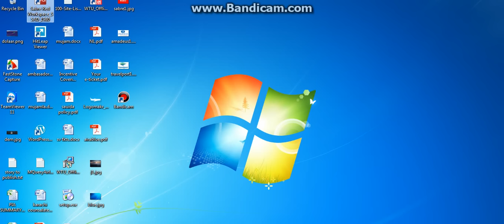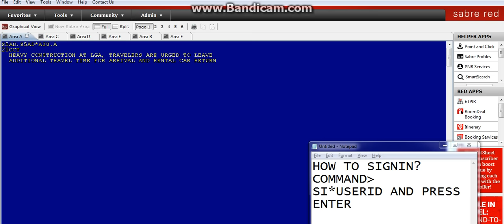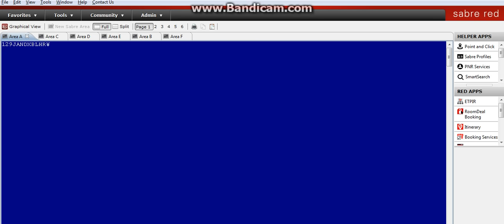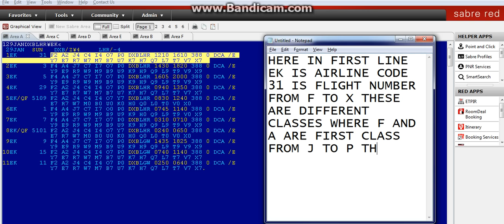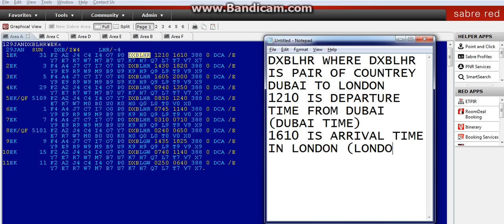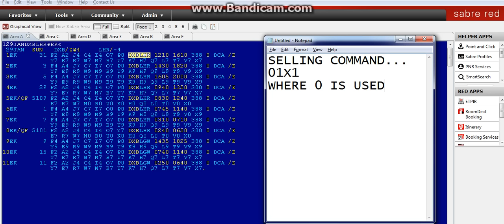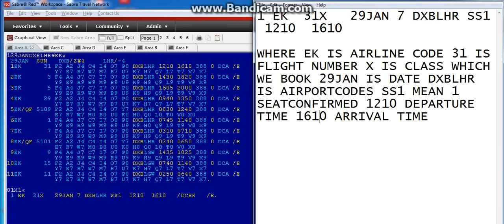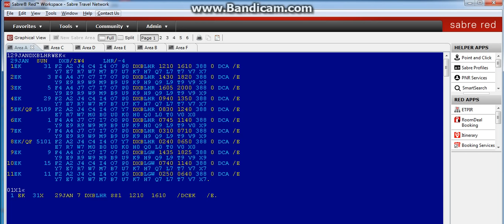SABRE TRAINING COMPLETE SABRE BASIC TRAINING PART 1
Sabre Basic Training:
Check availability of flight on sabre
availability command of sabre
command to sell seat in sabre
commands to complete pnr of sabre
Free training of sabre
All basic sabre commands
Sabre GDS training
Sabre booking system
This training able you to learn basic sabre commands and except this you will understand all of the basic knowledge about how to use Sabre. Sabre training enable you to understand very basics of it.